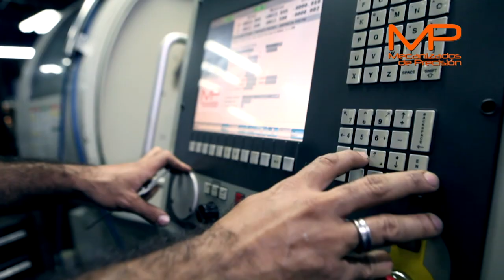Mecanizados de Precisión _ Cliente Satisfecho "La Suprema Grupo EPA"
Cliente Satisfecho, son cápsulas de videos informativos en donde el cliente expresa abiertamente su gratitud y satisfacción por el producto/servicio prestado. A través de su testimonio genuino, se destacan los beneficios y el valor que se le ha brindado a su empresa o negocio. El testimonio del cliente es un testimonio poderoso y auténtico producido con excelente calidad y genera resultados positivos para todos nuestros clientes.

VisualArte Producciones  es un equipo profesional con más de 25 años de experiencia en el apasionante mundo de la comunicación audiovisual.

Nos especializamos en el desarrollo de productos innovadores y efectivos para el área corporativa, publicitaria e institucional.

Nuestra misión es demostrar la fortaleza de su organización mediante propuestas creativas y adaptadas a sus necesidades específicas. Nos esforzamos por brindar soluciones únicas y personalizadas, enfocadas en la excelencia y la calidad en cada etapa del proyecto.